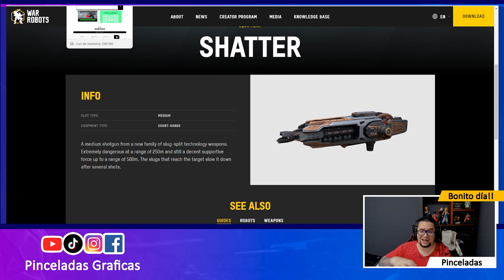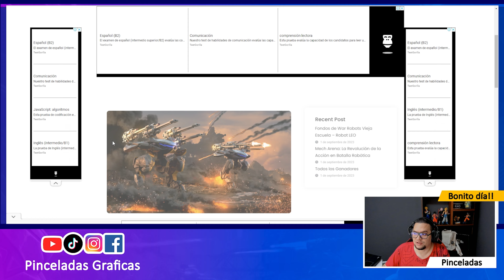[WR] NOTICIAS: FENRIR Y FUJIN ULTIMATE y MAPA NUEVO War Robots - Pinceladas Graficas